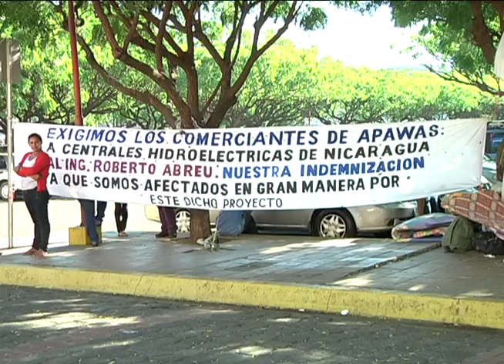Notivos: Pobladores de Apawas siguen esperando indemnizaciones 16/12/14